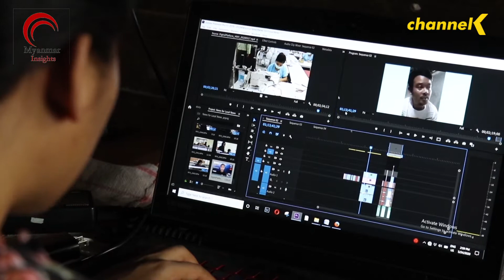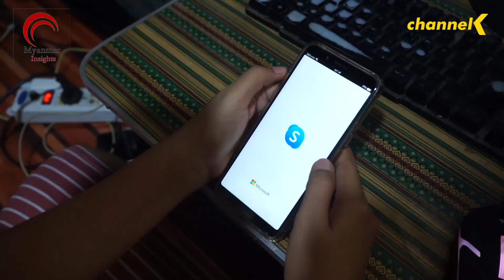Work from home ကာလမှာဝန်ထမ်းတွေရဲ့စိတ်ခံစားချက်ကိုအချိန်ပေး နားထောင်သင့်တယ်လို့HRကျွမ်းကျင်သူတွေပြော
ကုမ္ပဏီလုပ်ငန်းတွေ  Work from home အလုပ်လုပ်လာတာ အခုဆိုရင် ၂ လကျော်လာပြီဖြစ်ပါတယ်။ ဒီ ၂ လအတွင်းမှာ ဝန်ထမ်းတွေအနေနဲ့ ကိုယ့်ရဲ့ ခေါင်းဆောင်တွေနဲ့ အဓိကဆက်သွယ်တာမျိုးတွေပဲရှိလာပြီး အခြား အဖွဲ့ဝင်တွေနဲ့ ဆက်သွယ်တာမျိုးကတော့ အလှမ်းဝေးလာခဲ့ပါပြီ။ လက်ရှိအချိန်မှာ အိမ်မှာလုပ်ကိုင်ရတာကြောင့် အလုပ်အကိုင်တွေ လျင်မြန်စေဖို့၊ ဝန်ထမ်းတွေ စိတ်ခံစားချက်ကို သိစေဖို့အမြဲတမ်း check in လုပ်သင့်တယ်လို့ အကြံပြုတာတွေလည်းရှိပါတယ်။ အခုလို အိမ်မှာအနေများလာတော့ အထီးကျန်မှုတွေများလာတဲ့အတွက် လူတစ်ယောက်ချင်းစီရဲ့ စိတ်ခံစားချက် ကိုလဲ အချိန်ပေးပြီး အဖွဲ့ခေါင်းဆောင်တွေအနေနဲ့ နားထောင်သင့်တယ်လို့ ပန်တန်ရှယ်မြန်မာက head of hr မလော်ရာချိုကပြောပါတယ်။ ရူမဝအောင်ကတင်ဆက်ပေးထားပါတယ်။